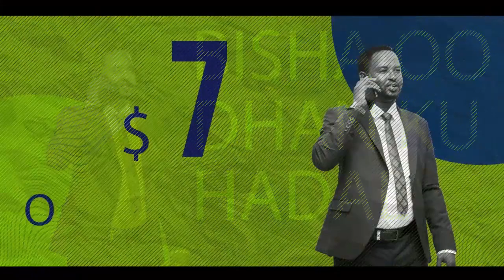Madaxweyne Cagjar Ayaa Furay Tartanka Ciyaaraha Ee Deegaanka Somalida